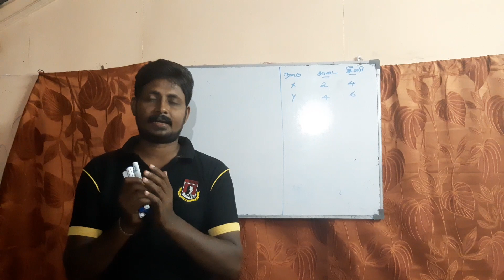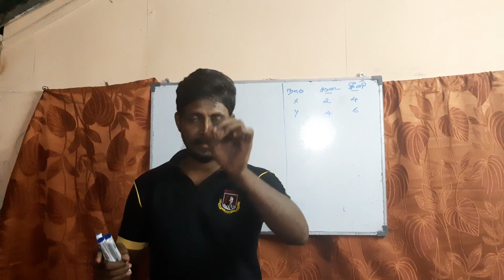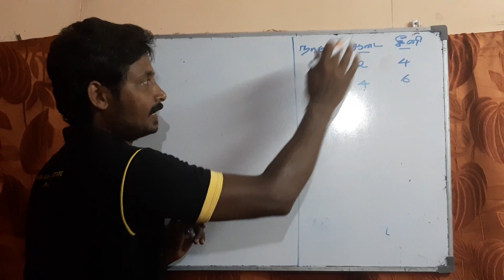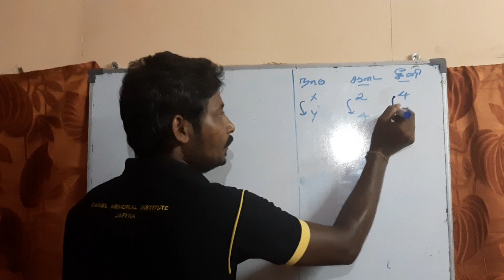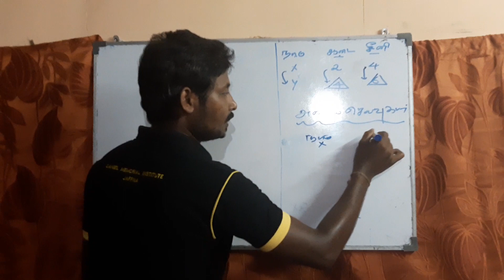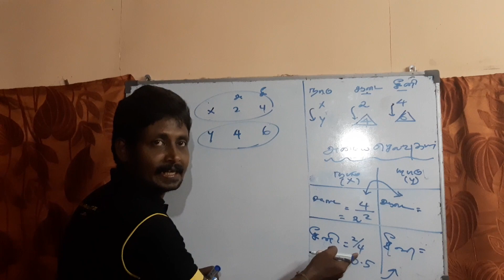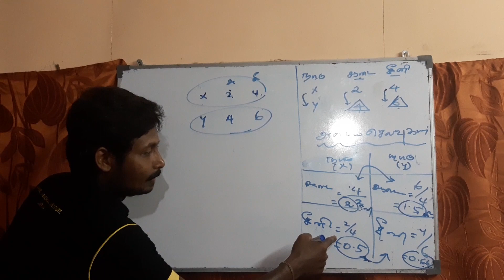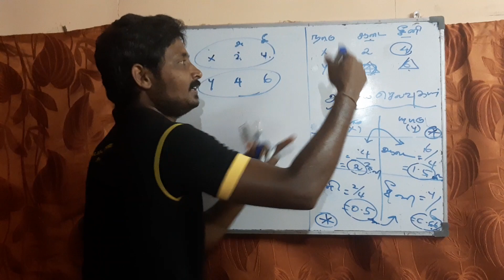Comparative advantage (ss)